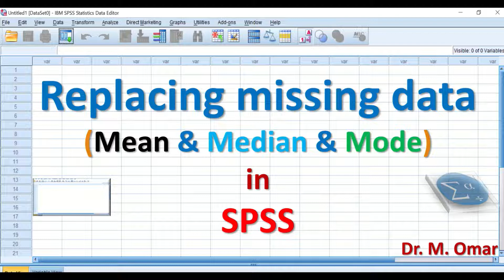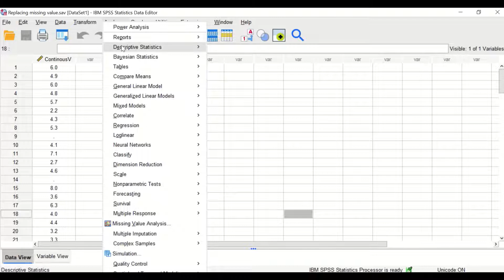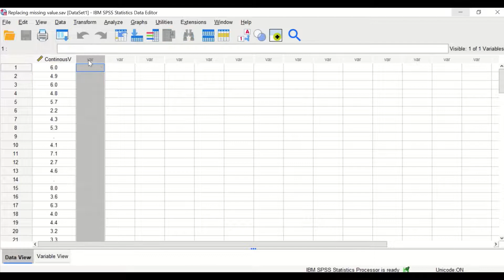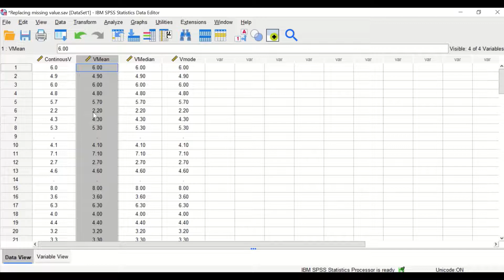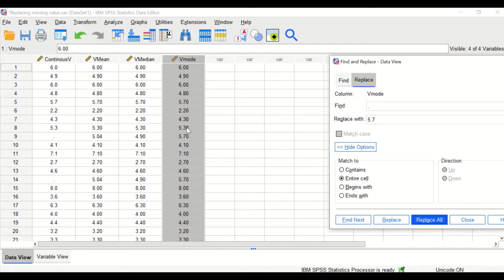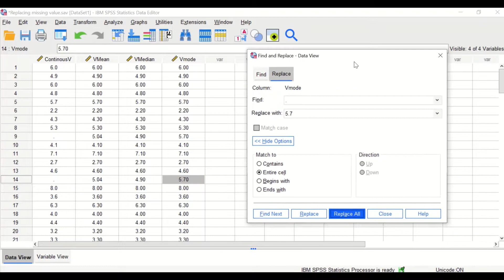Replacing missing data with Mean & Median & Mode in SPSS